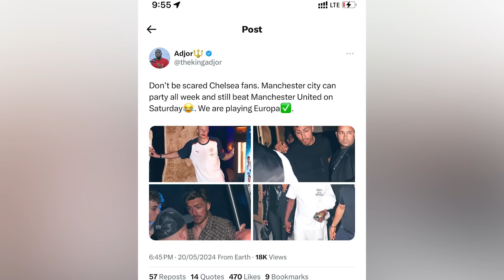Manchester United Win FA Cup + Madrid big Farewell to Kroos + Xavi says goodbye to Barcelona.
Few gave them a chance, but if Manchester United's FA Cup final victory on Saturday does prove to be Erik ten Hag's final act as the club's manager then it is quite the way to bow out. Sir Jim Ratcliffe and the rest of the United top brass are preparing to hold a review into the club's season in the coming days, and it will be there where Ten Hag's fate is decided having come into Saturday's final facing several reports that a decision has already been made, and it isn't a good one for him.